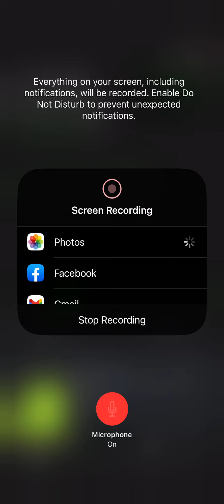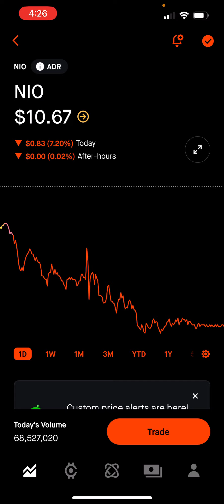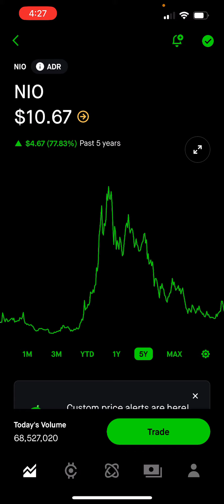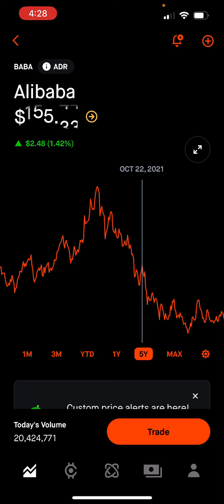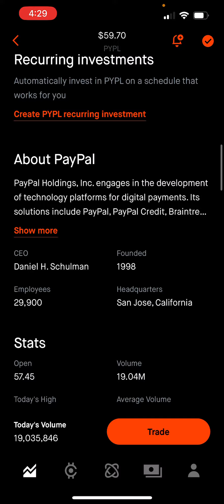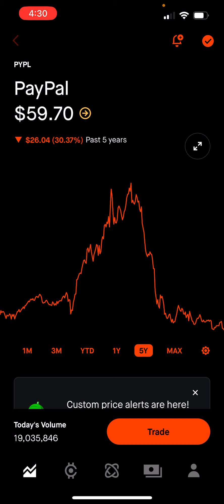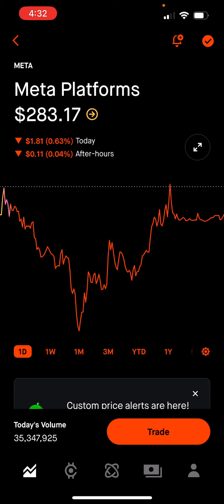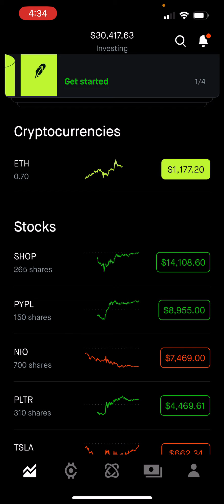Robinhood portfolio update: Future is bright